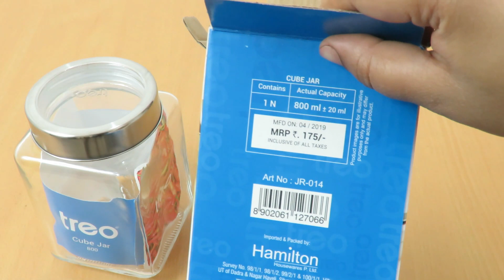Sweet Potato Chips Recipe Video In Hindi | बनाये शकरकंदी के चिप्स जो आप व्रत में भी खा सकते हैं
Sweet Potato Chips Recipe In Hindi | Sweet Potato Chips Recipe Video In Hindi

घर से निकलना हो मुश्किल तो घर पर बनाये शकरकंदी के चिप्स जो आप व्रत में भी खा सकते हैं
Hello Doston aaj hamara pura desh 21 dino ke liye puri tarha se band hain. log apne gharon mein band hain. aap sabhi log ager bor ho rahe hain to aap meri video sweet potato chips ko dekh skate hain. abhi pure india mein 21 days ke liye lock-down hain. ghar mein rahiyen.

Doston ye chips healthy bhi hain tasty bhi hain. bahut hi asani se ban jaaten hain. ek baar शकरकंदी के चिप्स try kariye aap ko acche lagenge.

Friends Sweet Potatos chips sach mein bahut jada tasty hote hain.